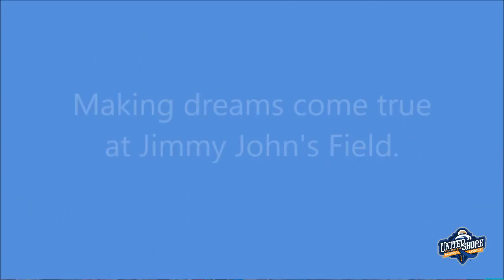USPBL- Westside Woolly Mammoths Vs. Birmingham-Bloomfield Beavers - Game 41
Westside Woolly Mammoths Vs. Birmingham-Bloomfield Beavers
7/16/2017 1:35 PM
Jimmy John's Field